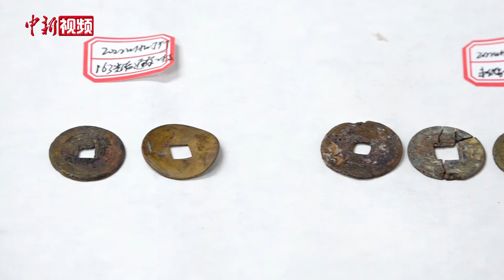在修复中重生！探访甲午沉舰“靖远”舰出水文物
近日，山东省发布了北洋海军“靖远”舰遗址的第一期水下考古调查成果，该遗址位于6到8米深的水下，分布面积约850平方米。山东威海是甲午战争终战之地，为探明威海湾甲午沉舰现况，2022年8月至10月下旬，山东省水下考古研究中心联合国家文物局考古研究中心和威海地方文博机构开展了“靖远”舰遗址水下考古调查工作。

此次发掘确定了沉舰锅炉舱、艏弹药舱、艉弹药舱的位置，基本摸清了沉舰残骸的基本情况，共出水各类文物200余件。近日，记者来到山东省水下考古研究中心文物保护与利用实验室，水下考古研究中心副主任王泽冰与工作人员正在商讨此次出水的铁质文物的修复与保护。

据了解，目前，“靖远”舰出水文物一部分被放在山东省水下考古研究中心进行保护性修复，另一部分体量大的炮弹保存在中国甲午战争博物院。

记者在现场看到，不少金属文物在修复之后，表面的刻字、纹样清晰可见。实验室负责人兰栋告诉记者，脱盐过程最为耗时，短则几个月，长则一年甚至更长时间才能完成。（王峰）